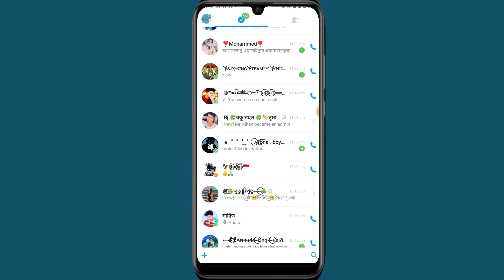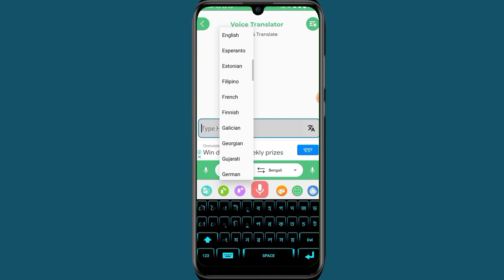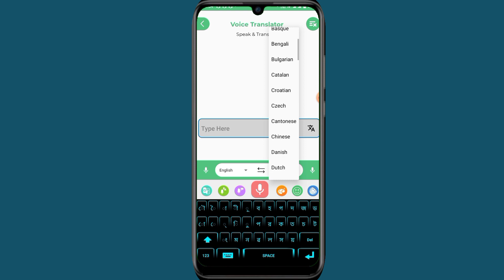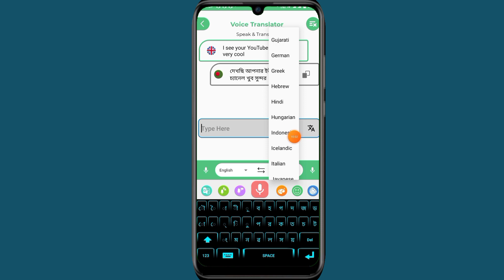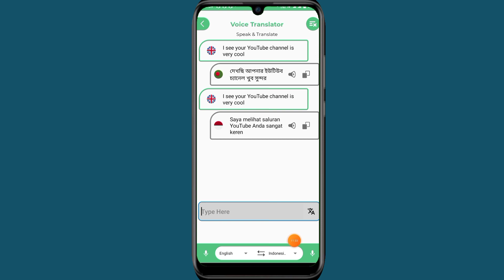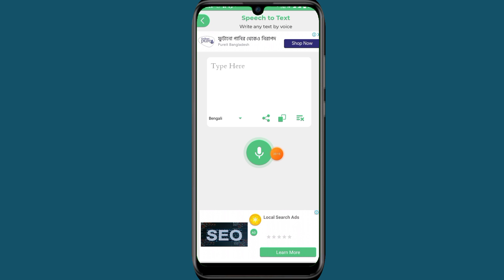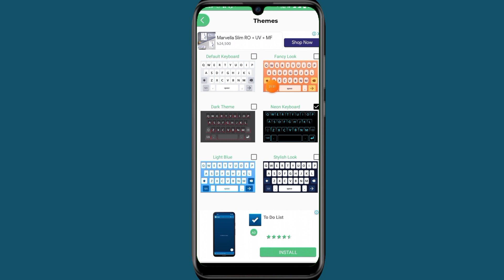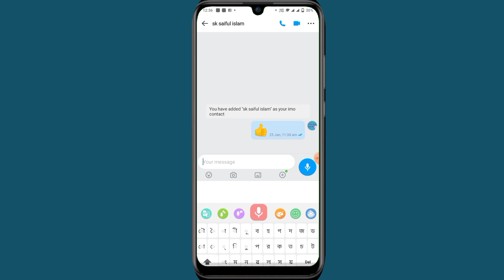ইংলিশ লেখা বাংলায় দেখুন 2023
ইমু আইডি ব্যান ভিডিও লিংক